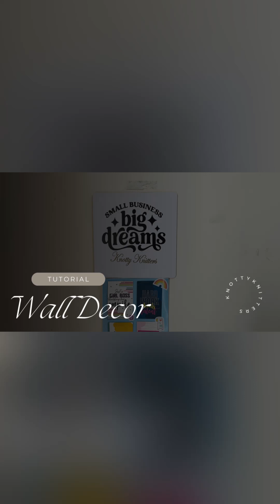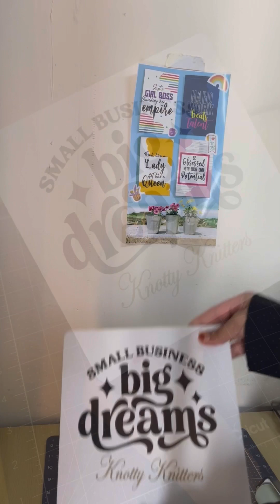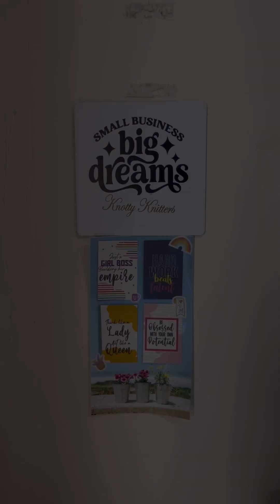ഒരു wall decor ചെയ്തെടുത്താലോ🤩Walldecor Tutorial Video🖼️walldecor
For further details Do DM via Email or Instagram